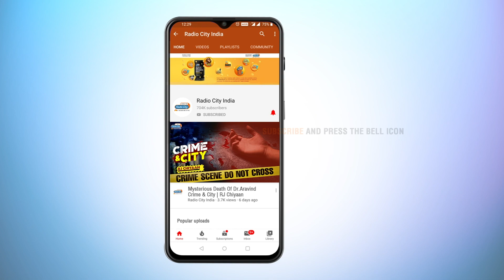Justice Delayed Is Justice Denied | Crime & City | Radio City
Radio City presents Crime & City with RJ Chiyaan . A strange and frightening story inspired by real crime cases, these stories will keep you at the edge of your seats. Look forward to Crime & City.
Watch this video to know more. . CRIME & CITY ..